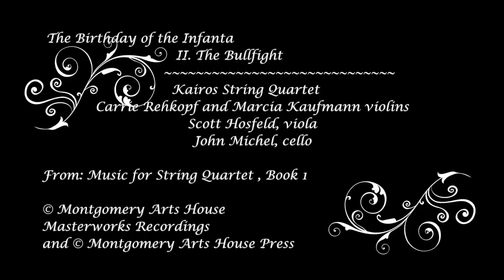Maria Newman: The Bullfight from String Quartet No. 1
For Classical and Film Audiences This video is the 2nd movement from the Newman String Quartet  No. 1 depicting an Imaginary Bullfight that takes place at the palace.  The entire string quartet is a sonic representation of the Oscar Wilde short story "The Birthday of the Infanta.

You can purchase this work in its entirety;

Maria Newman: Music for String Quartet Book 1